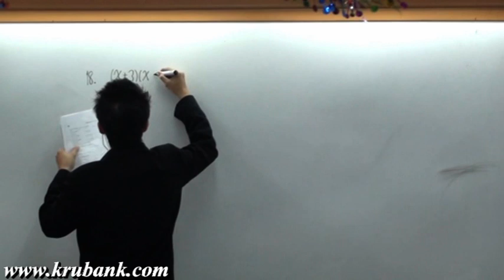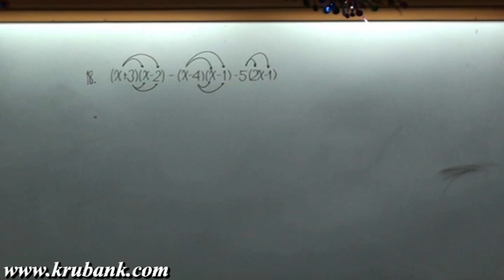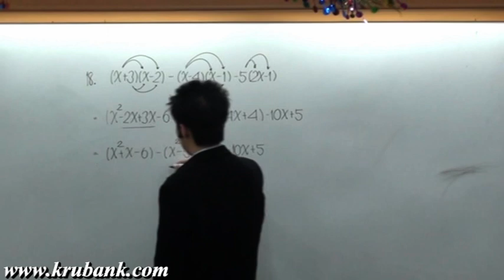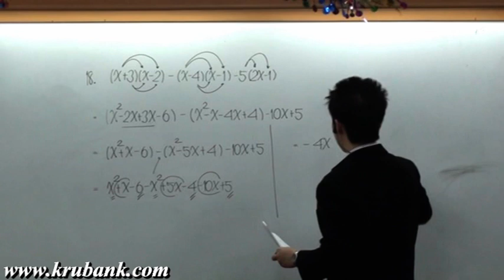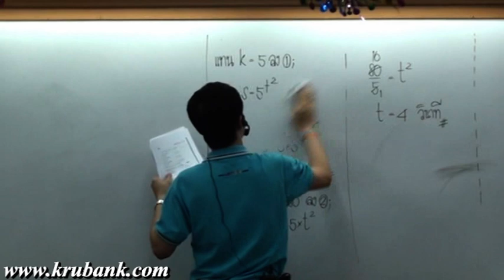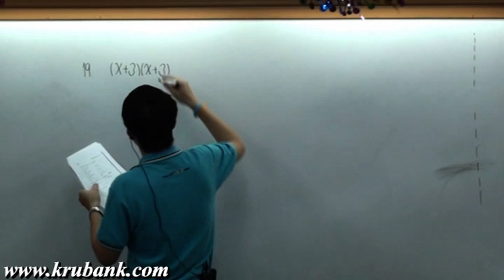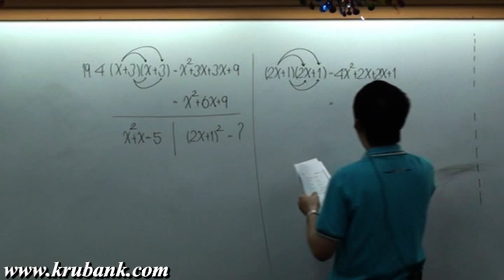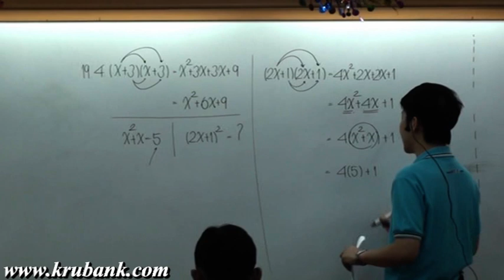พหุนาม ม 1 คณิตศาสตร์ครูพี่แบงค์ part 29